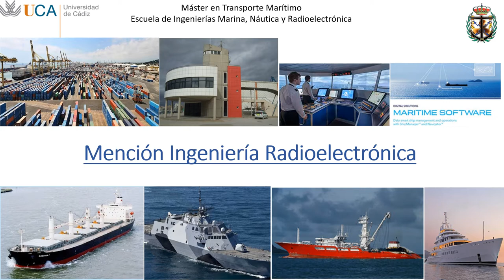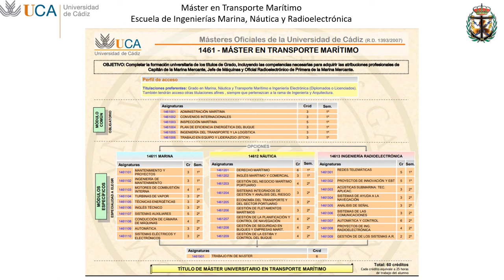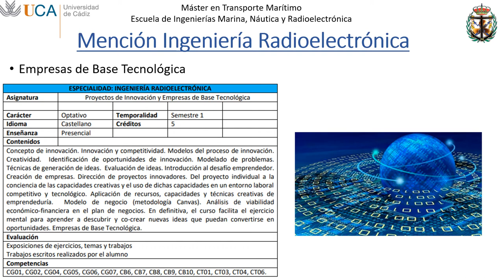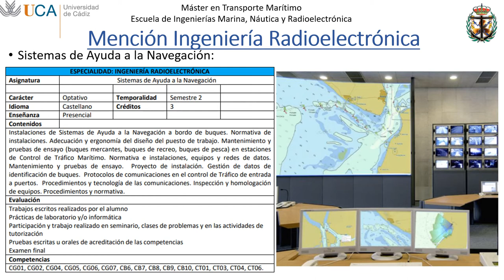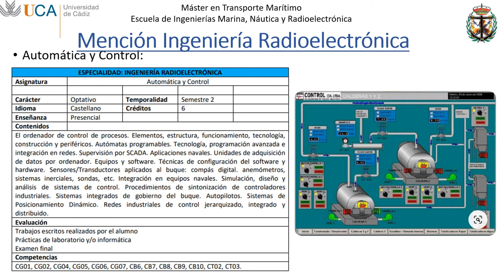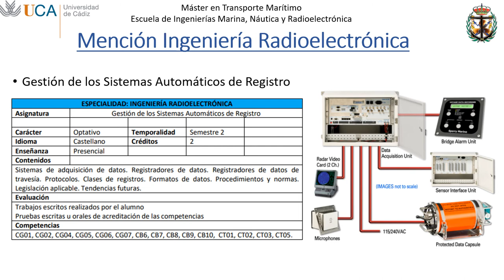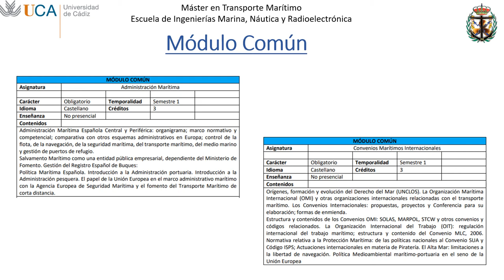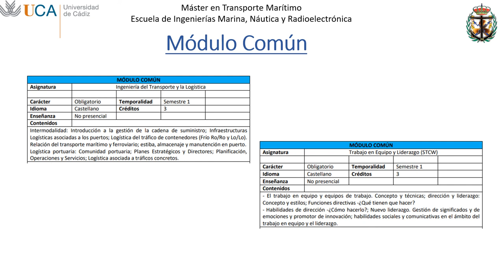S2CN - Máster Ingeniería Radioelectrónica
En este video te explicamos en qué consiste el Máster en Transporte Marítimo, Mención Ingeniería Radioelectrónica, accesible a Diplomados y Licenciados en Radioelectrónica Naval, Grados en Ingeniería Radioelectrónica, así como a cualquier ingeniería de las familias de la electrónica y telecomunicaciones.
Si os gusta, bichead por el canal S2CN, que encontraréis cosas interesantes.